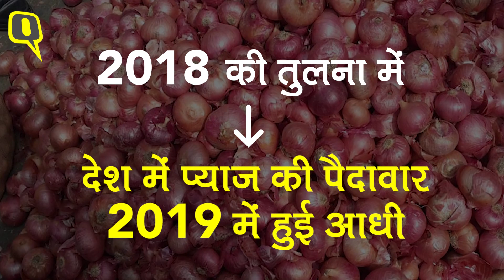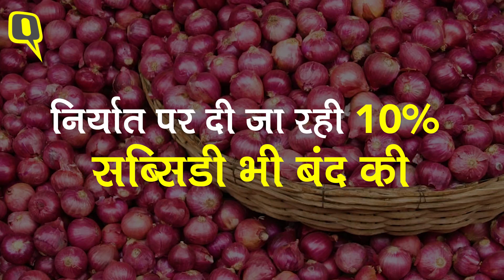Onion Price Hike: फिर रुला रहा प्याज, कीमत पहुंची 80 पार, ऐसा क्यों होता है हर बार? | Quint Hindi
देशभर में एक बार फिर प्याज के दाम लोगों को रुलाने वाली कीमतों पर पहुंच चुके हैं. देश के कई शहरों में प्याज 80 रुपये किलो तक बिक रहा है. कुछ ही दिनों में प्याज की कीमतों में कई गुना इजाफा हो चुका है. जिसके चलते लोगों को अपनी जेब ढ़ीली करने पड़ रही है, वहीं सरकार के लिए भी ये चिंता का विषय बन सकता है.